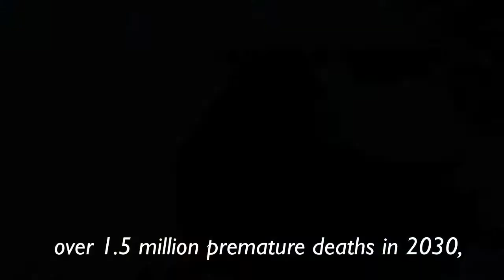Shelter Associates: Smokeless Chullahs